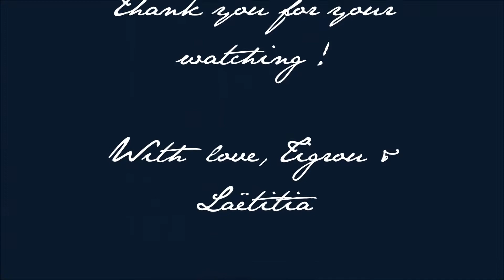» Winter is coming with my dog.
J'ai l'honneur de vous présenter mon montage ' Winter is coming with my dog ' en l'honneur de ce bel hiver 2014 passé avec mon compagnon à 4 pattes, Tigrou, Bichon Maltais.
» A mettre en HD !

Xoxo ♥

Appareil Reflex Nikon D5100.
Chanson » Sara Bareilles & Ingrid Michaelson - Winter Song